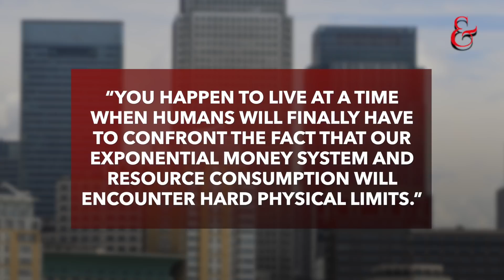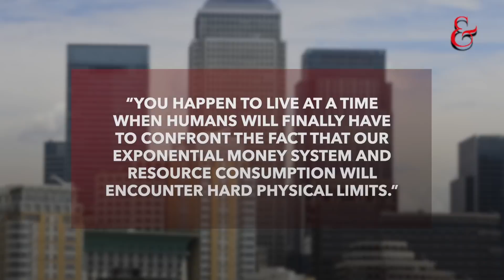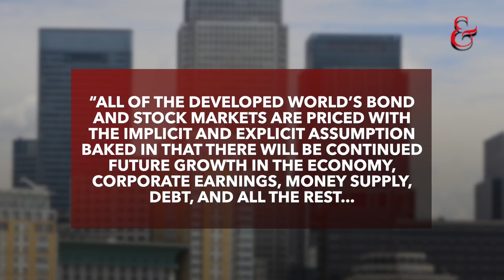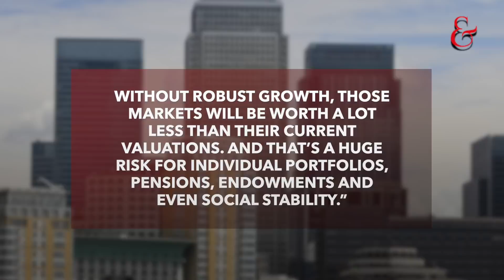Money: The end of the Exponential Age is upon us with Chris Martenson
Chris Martenson, known for his Crash Course on Peak Prosperity takes us through how his crash course came to light, future crises, and the end of the Exponential age.

Our pension funds presume 7% compounding returns. Our central banks target 2% compounding inflation (emphasis on target). Our GDP grows exponentially over time, although the pace varies from year to year. Our living standards require exponentially more energy as they rise.

Our population… well, that used to grow exponentially, too. But things have changed in much of the world as we begin to recognise that there are certain limits to exponential growth…

Well, what if the same shift in demographics affected all the other parts of our society next? What if GDP growth, investment returns, the money supply and energy supply stopped growing exponentially, too, just like our population?

Want to hear more from Fortune & Freedom?

Sign up to the FREE Fortune & Freedom daily email with Nigel Farage.

You’ll get the truth about your money – behind the headlines, jargon and spin.

Smart ideas about investing from real experts Nigel trusts.

Daily intelligent insight, in plain English, about the threats to your money and how you could avoid them.

Free, uncensored, direct to you.